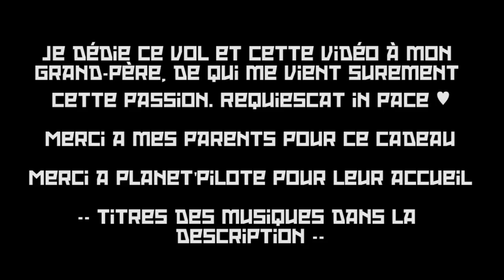Pilotage (Avion) avec Planet'Pilote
Une trentaine de minutes de pilotage autour de l'aéroport de Lyon-Bron avec Planet'Pilote.
Malgré un temps nuageux, un vrai plaisir !

-- Musiques (Sous Licence Creative Commons) --
Meizong - Sound Of Hope (Original Mix)
Somehow by Labisch